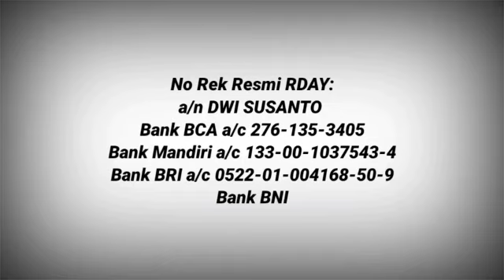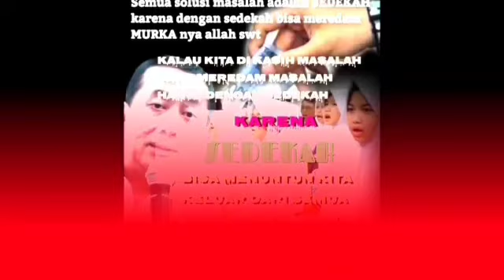RDAY BERSEDEKAH, SEDEKAH JUMAT BAROKAH 170921